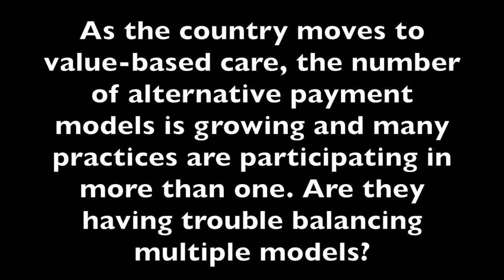Mike Fazio Discusses How Practices Can Balance Participating in Multiple APMs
Depending on the type of alternative payment models, it could be more difficult or easier for practices to find overlaps and participate in multiple models, said Mike Fazio, senior vice president of client services, Archway Health.